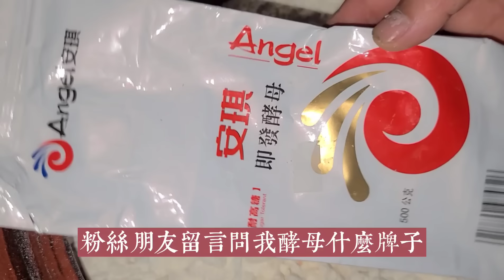素❗️一鍋出❗️九層塔餅不用煎 不用烤 鬆軟卷餅